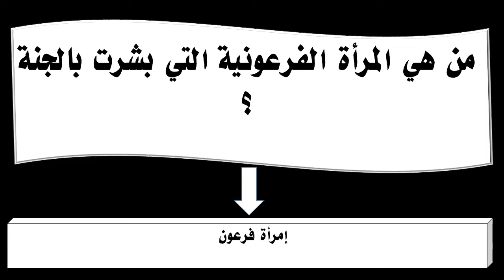من هي المرأة الفرعونية التي بشرت بالجنة ؟